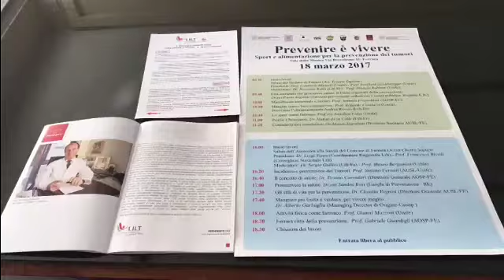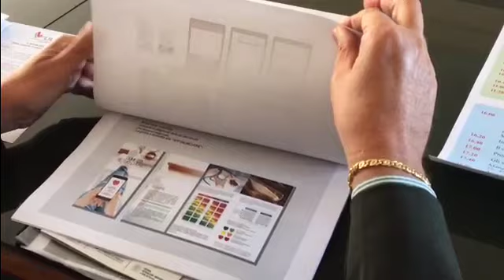Salute, alimentazione e sport: il convegno della Lilt a Ferrara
Alimentazione e sport per mantenersi in salute e prevenire malattie. Domani a Ferrara una giornata di convegno organizzata dalla Lilt. Ne abbiamo parlato con il presidente, Sergio Gullini